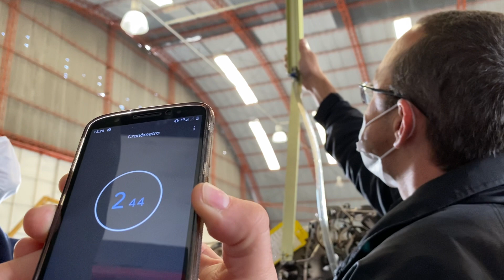107 Arriel 1 Teste de permeabilidade da rampa de injeção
Vídeo demostra como se faz o teste da permeabilidade da rampa de injeção